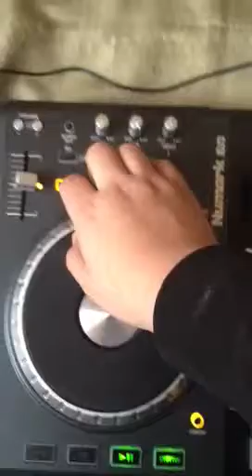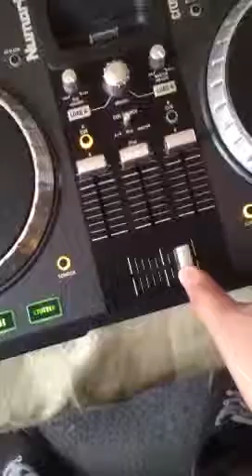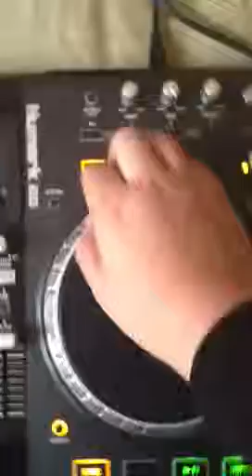Me mixing dj bl3nd music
Hes coming to seattle on feb 15 cant wait in till he comes going for sure and dj bl3nd is my idol